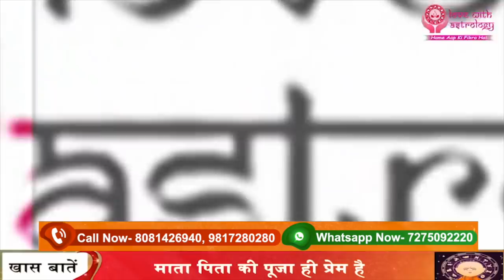प्यार में रुलाने वाला मांगेगा माफ़ी घर के कचरे में ये डाल दे | Love With Astrology